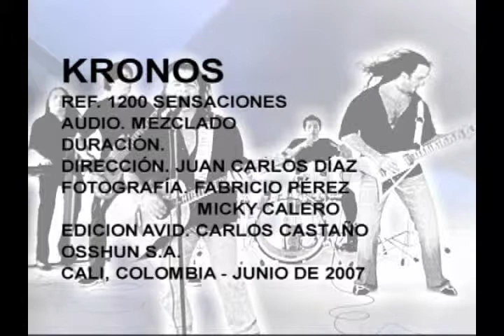KRONOS 1200 SENSACIONES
Director Juan Carlos Díaz Giraldo Junio 2007